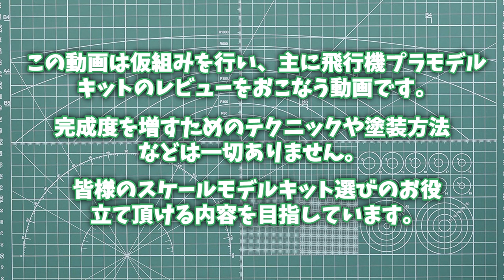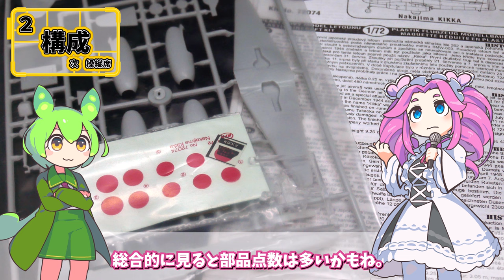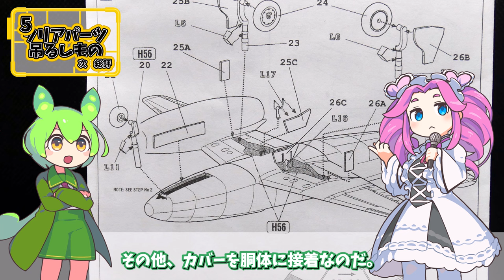【簡易】東欧でキット化される日の丸機、ちょっと古い簡易インジェクションキット。MPM 1/72 中島 特殊攻撃機 橘花1:72 aircraft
MPM 1/72 中島 特殊攻撃機 橘花の仮組キットレビューです。

概要、キット構成、操縦席、主翼胴体、クリアパーツ吊るしものなどのパートに分けてレビューさせていただきました。

MPM
1/72
中島 特殊攻撃機 橘花

⚫️動画編集
ゆっくりムービーメーカー4 Lite

⚫️利用BGM
【OP】 ゲーム系フュージョン1
【動画動画説明時】【メインBGM】  かえるのピアノ
【メインBGM】 わくわくクッキングタイム的なBGM
【アイキャッチ】 軽いノリのアイキャッチ